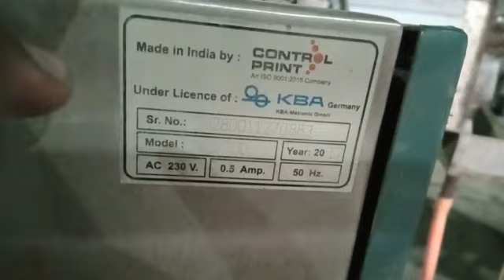15 March 2023